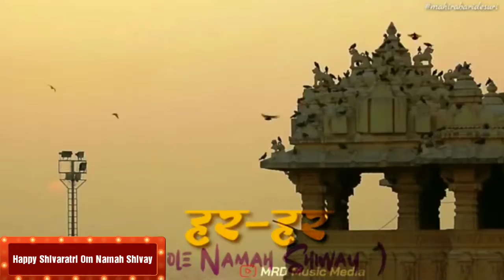Mahashivratri Status Video 2021 || Mahakaleshwaray Status || Om Namah Shivay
Mahashivratri Status Video 2021,
Mahashivratri Status Video hindi,
Also watch our another uploaded videos..,